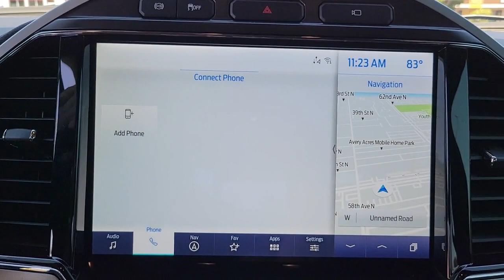2022 Ford F-250SD St. Petersburg, Tampa, Clearwater, Palm Harbor, Largo, FL 62P494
Black Used 2022 Ford F-250SD available in St. Petersburg, Florida at Crown Jaguar Land Rover. Servicing the Tampa, Clearwater, Palm Harbor, Largo, FL area.

6001 34th St. N.

Recent Arrival! Clean CARFAX.brbrbrBlack 2022 Ford F-250SD Lariat Power Stroke 6.7L V8 DI 32V OHV TurbodieselbrbrbrCALL OR TEXT THE GENERAL MANAGER MICHAL NIEZBECKI DIRECTLY AT . WE SELL REGISTER AND DELIVER TO THE ENTIRE U.S. All prices plus sales tax tag and titling and dealer service fee of $999.00 which represents cost and profits to the selling dealer for items such as cleaning inspecting adjusting new vehicles and preparing documents related to the sale.